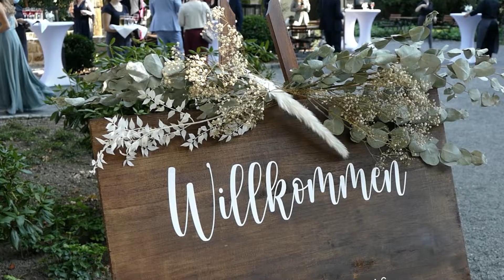Hochzeitskurztrailer Jagdschloss Habichtswald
So könnte euer Hochzeitsfilm auch aussehen.
Getting ready, Styling, Traung, Shooting und Party - alles in einem Highlightfilm - nur etwas länger! Weitere Informationen auf meiner Internetseite